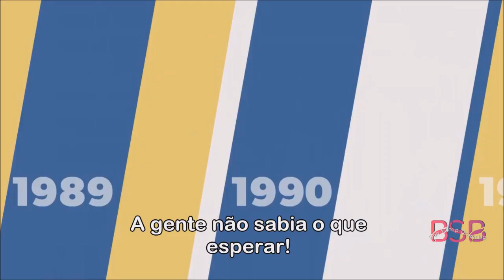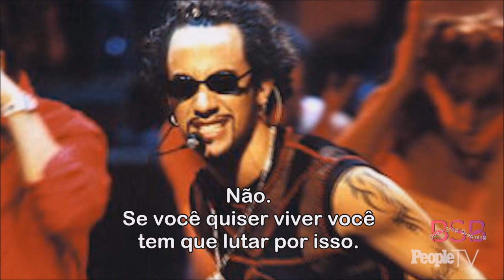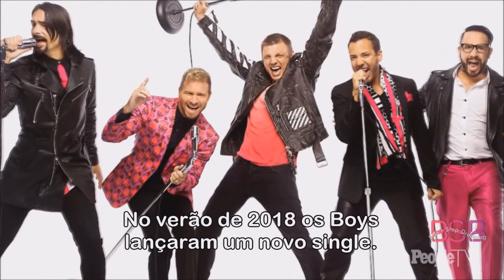Backstreet Boys na TV People Then & Now legendado em português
Trabalho maravilhoso da Mayara Elisa do FC BSB Don´t Stop Dreaming.
Matéria que resume a carreira de 25 anos com todos os seus desafios e conquistas.